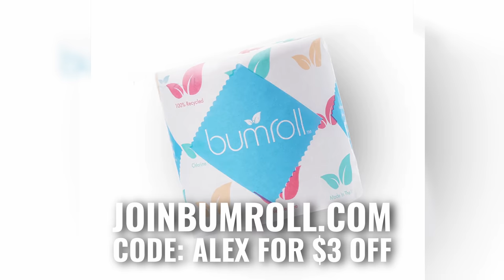“False Teachers, Spiritual Gifts, & False Converts.” - American Gospel with Costi Hinn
Why is the prosperity gospel dangerous and heretical? What is really happening when people have seizures, speak in tongues, or perform “healing” at church? Is any of it biblical? Pastor Costi Hinn witnessed it all under the teachings of his superstar uncle, and televangelist, Benny Hinn, but left to pursue the truth.

Alex and Costi discuss the consequences of bad theology, how to discern if a pastor is biblically sound, and concerns about popular mega churches and pastors.

Follow Costi on Instagram and Facebook: @costiwhinn

Purchase his Books : “Knowing the Spirit” and “In Jesus’ Name I Pray: TJ the Squirrel Learns the True Heart of Prayer”

Stock up on Premium Eco Friendly Toilet Paper! Made in the USA and free of harmful chemicals.

Chapters
00:00 - 02:28 - Intro
02:29 - Working for Benny Hinn
19:10 - Spiritual Manipulation
25:01 -  NIMI SKINCARE
26:28 - Behind the Scenes of Healings
32:11 - Doubting the Prosperity Gospel
41:17 - John 5: Finding the Truth
47:38 - SQUEEZED JUICE
49:39 - Deception and Authority
58:27 - Elevation Church
01:07:55 - Extreme Pendulum Swings
01:10:33 - How to Judge Theologies
01:14:01 - Bethel Church
01:19:55 - Different Denominations
01:22:50 - BUMROLL
01:24:36 - Purpose of the Church
01:30:20 - A Word of Encouragement
01:32:12 - Costi’s Children’s Book
01:34:42 - Outro